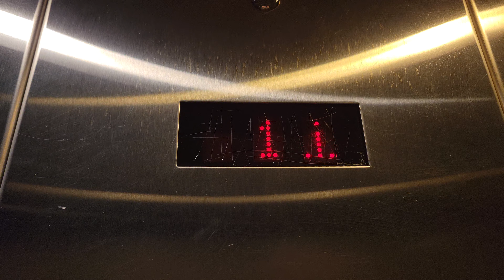23 Jan 2023: 1999 MontgomeryKONE Hydraulic Left Elevator | UW Bothell Library (LB1) | Bothell WA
Running smoother than ever!

Installed 1999